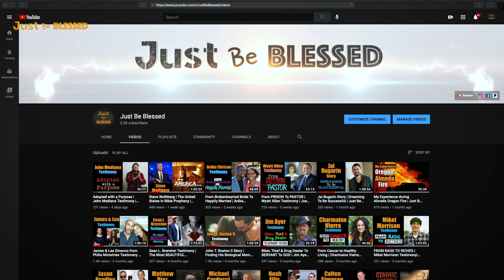The Ultimate Gold Medal | Stephen Lee Testimony | Just Be Blessed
A poor fatherless immigrant aimed to be an olympic gold medalist only to realize that his new step-father doesn't want him to pursue such a career. Stephen eventually had to give up his greatest desires to satisfy his parents. This led Stephen to a deep depression which caused him to think about ending his life. It is in this rock bottom, God finds a way to give him a new purpose for living.

Support Just Be Blessed!